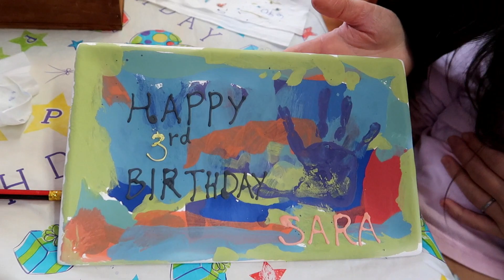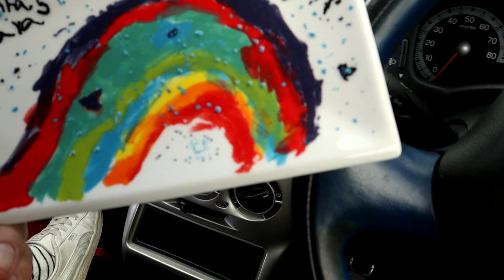陶芸屋さんで家族でオリジナルお皿づくり!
このショップSPLASHYのホームページはこちら！
こちらはNZ DRIFT LIFEのセカンドチャンネルです！
編集少なめなトークや家族などを紹介していきます。

こちらは本家NZ DRIFT LIFEでは紹介しきれなかったラフカットや編集少なめの緩～い感じの動画になりますので、お好きな方はどうぞ！

これから個人的な事や日々の生活などもこちらのチャンネルにアップ予定です